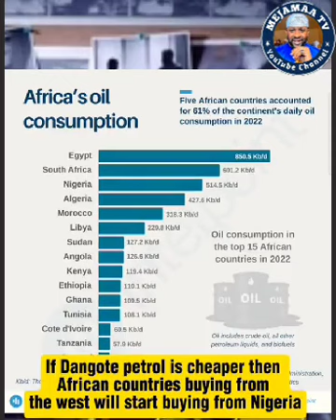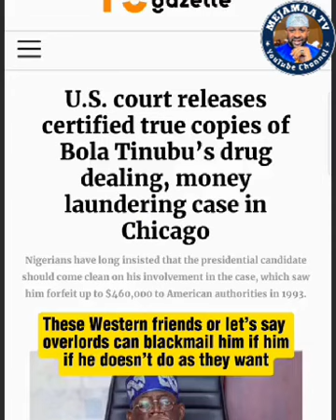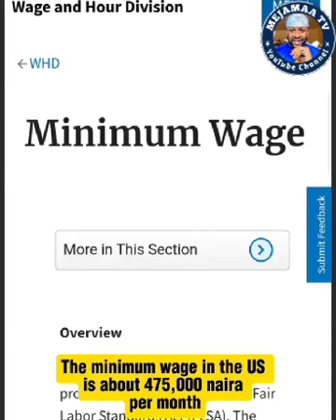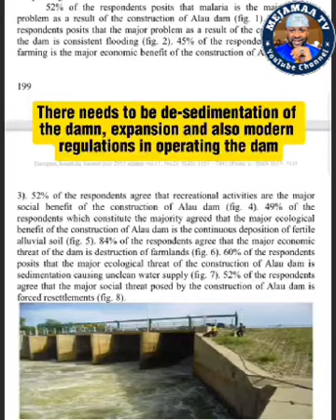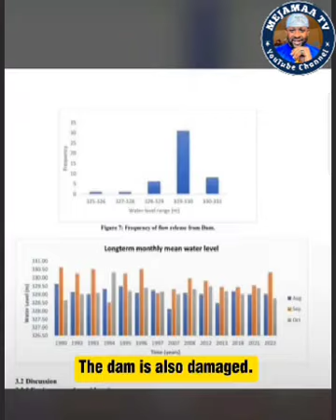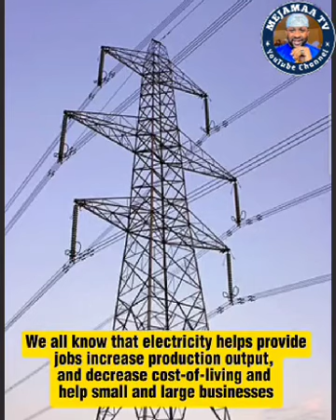Makircin Tunubu Tsadar Fetur Na Dangote😭Makirci Akan Ambaliyar Maiduguri😳